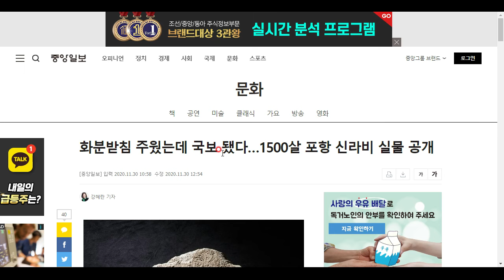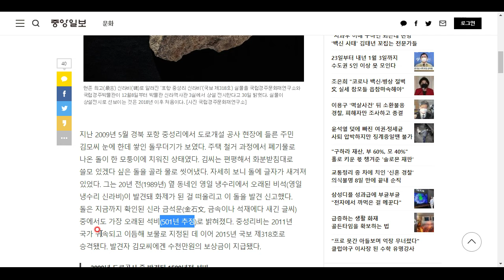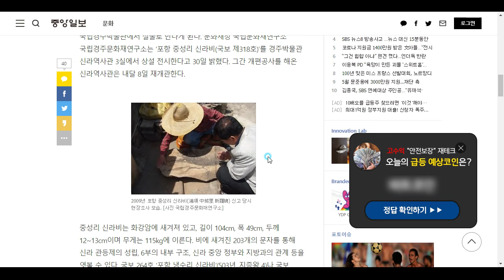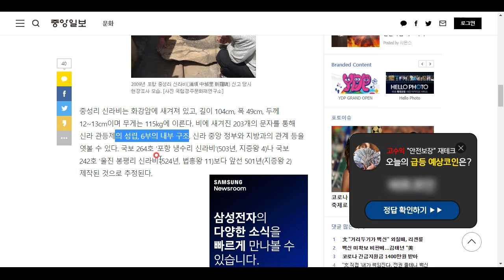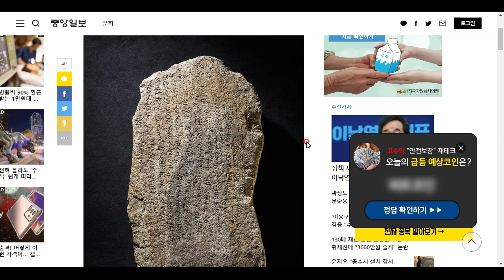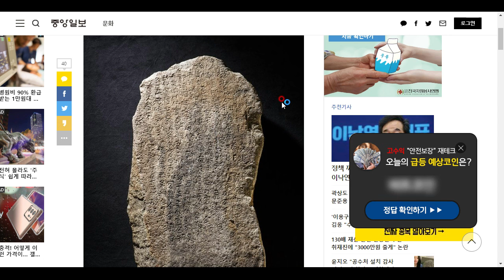가장 오래된 신라 비석이 국보로 승격!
화분 받침으로 쓰였답니다 핳하